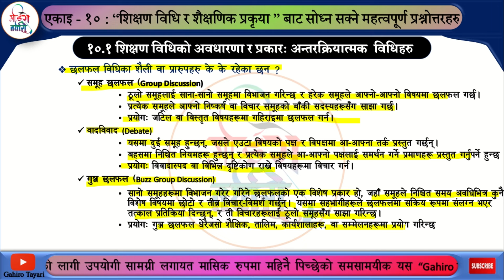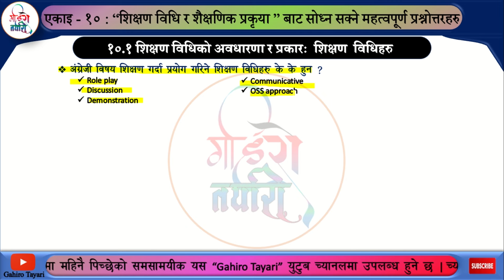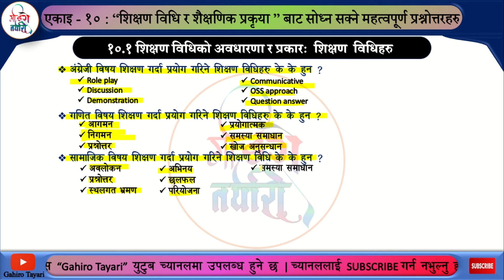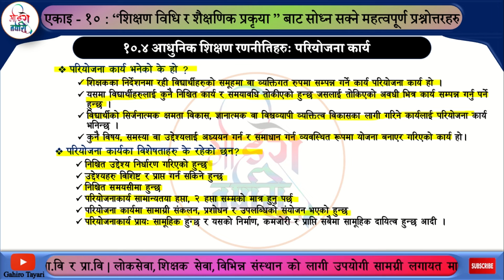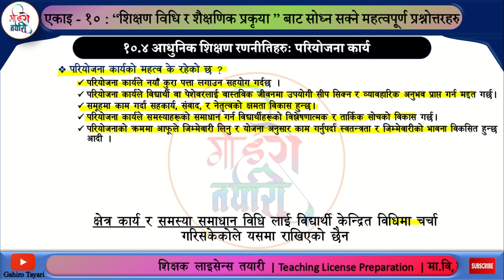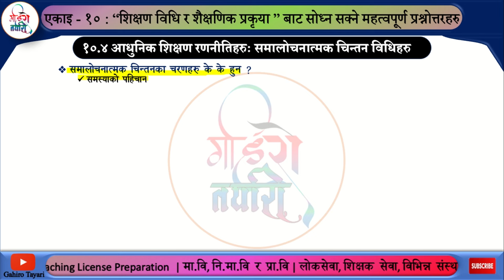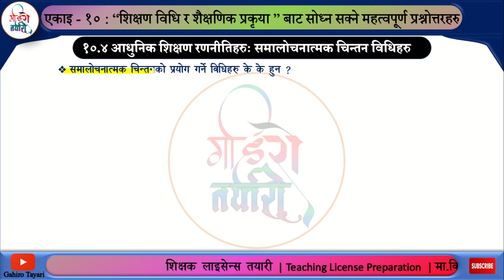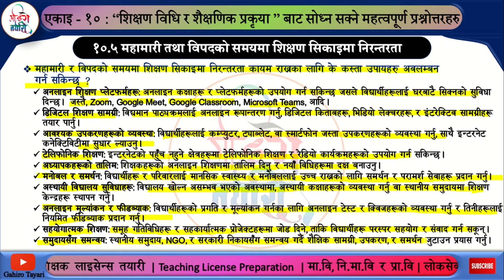निमावि शिक्षक लाइसेन्स तयारी कक्षा | V24 | Teaching License Preparation 2081| Nimabi |Gahiro Tayari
निम्नमाध्यामिक लाइसेन्स  तयारी कक्षा २०८१ | Video-24th (भाग-२) | Gahiro Tayari | नि.मा.वि लाइसेन्स तयारी | Teaching License Tayari 2081 | निम्नमाध्यामिक तह | गहिरो तयारी
निमावि शिक्षक लाइसेन्स तयारी कक्षा | Teaching License Tayari | निम्नमाध्यामिक तह |  एकाइ -१०  (भाग-२)|  शिक्षण विधि र शैक्षणिक प्रकृया | अन्तरक्रियात्मक र सहयोगात्मक शिक्षण विधि |  शिक्षण सिकाइमा नवप्रवर्तन, समालोचनात्मक चेत र सिर्जनशीलता | आधुनिक शिक्षण रणनीतिहरुः परियोजना कार्य, क्षेत्र कार्य र समालोचनात्मक चिन्तन विधिहरु, समस्या समाधान विधि र सिकाइमा प्रयोग | महामारि तथा विपद्को समयमा शिक्षण सिकाइमा निरन्तरता

OUR CHANNEL CONTENTS:

☑️Teaching license preparation  (शिक्षक लाइसेन्स तयारी)
☑️Teaching license exam sample set (शिक्षक लाइसेन्स परीक्षा नमुना सेट)
☑️Loksewa IQ and सामान्य ज्ञान  (GK)
☑️General Knowledge (सामान्य ज्ञान) : Quiz
☑️Loksewa Reading Materials (लोकसेवा अध्ययन सामग्री)
☑️Monthly Current affairs (मासिक समसामयिक घटनाक्रम)
☑️sample question Set (नमुना प्रश्न सेट)
☑️LL.B entrance exam Preparation (LL.B प्रवेश परीक्षा तयारी)
☑️Topic specific details Video  (विषय विषेश विस्तृत भिडियो)

        एकाइ -१०  ( भाग-२ )  शिक्षण विधि र शैक्षणिक प्रकृया |
१०.१ अन्तरक्रियात्मक र सहयोगात्मक शिक्षण विधि |
१०.२ शिक्षण सिकाइमा नवप्रवर्तन, समालोचनात्मक चेत र सिर्जनशीलता |
१०.४ आधुनिक शिक्षण रणनीतिहरुः परियोजना कार्य, क्षेत्र कार्य र समालोचनात्मक चिन्तन विधिहरु, समस्या समाधान विधि र सिकाइमा प्रयोग |
१०.५ महामारि तथा विपद्को समयमा शिक्षण सिकाइमा निरन्तरता
अन्तरक्रियात्मक शिक्षण विधि भनेको के हो यसमा कुन कुन शिक्षण विधि पर्दछन
सहयोगात्मक शिक्षण विधि भनेको के हो
सहयोगात्मक शिक्षण विधि अन्तर्गत कुन कुन विधिहरु पर्दछन
शिक्षण सिकाइमा नवप्रवर्तन भनेको के हो
समालोचनात्मक चिन्तन भनेको के हो
समालोचनात्मक चिन्तन विधिहरु के के हुन
परियोजना कार्य भनेको के हो
समस्या समाधान विधि भनेको के हो
Teacher license sample set
Teacher license exam model set
Teaching license exam question
Teaching license exam questoin set 2081
Teaching license  exam question answer 2081
Teaching license exam question 2081
Teaching license exam preparation
Teaching license exam preparation 2081
Teaching license  exam preparation question set
Teaching license exam namuna set 2081
teaching license 2081, nimabi license questions 2081
Teacher license form 2081
teaching license 2081 model question
अध्यापन अनुमतिपत्र २०८१ नि मा वि
nimabi license 2081
लाइसेन्स तयारी License/Licence tayari
शिक्षक लाइसेन्स तयारी
शिक्षक लाइसेन्स तयारी कक्षा 2081
Teaching license 2081
Teaching licnse tayari
Teaching license preparation 2081
nimabi license
nimabi licence tayari 2081
nimabi license namuna set
sikshyak license tayari 2081
sikshyak license tayari class
sikshyak license model set 2081
नि.मा.वि तह अध्यापन अनुमतिपत्र तयारी कक्षा २०८१
शिक्षक लाइसेन्स महत्वपूर्ण प्रश्नोत्तरहरु
Teaching License Preparation
Teaching License Preparation class
Teaching License Preparation class 2081
Teacher license Tayari class
Free Teaching License Preparation Class 2081
शिक्षक License Tayari class
निमावि लाइसेन्स तयारी कक्षा २०८१
मा.वि लाइसेन्स तयारी
निमावि लाइसेन्स पाठ्यक्रम 2081
nimabi licence questions 2081
online teaching license class 2081
निम्नमाध्यामिक तहको अध्यापन अनुमतिपत्रको तयारी २०८१
निमावि शिक्षक लाइसेन्स तयारी
निम्नमाध्यमिक तह अध्यापन अनुमतिपत्र पाठ्यक्रम 2081
शिक्षक लाईसेन्स तयारी कक्षा २०८१
Teacher license preparation 2081,
निम्नमाध्यमिक तह,शिक्षक लाइसेन्स तयारी २०८१
शिक्षक अध्यापन अनुमति पत्र (लाइसेन्स) नि.मा.वि. + मा.वि
निम्नमाध्यमिक तह,शिक्षक लाइसेन्स नमुना प्रश्नहरु
शिक्षक लाइसेन्स नमुना सेट
निम्नमाध्यमिक तह,शिक्षक लाइसेन्स नमुना सेट